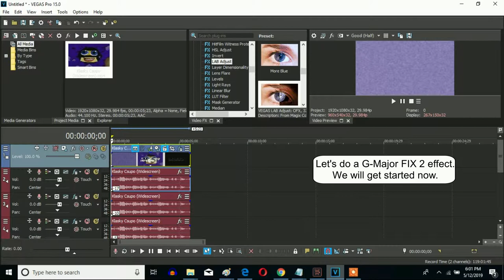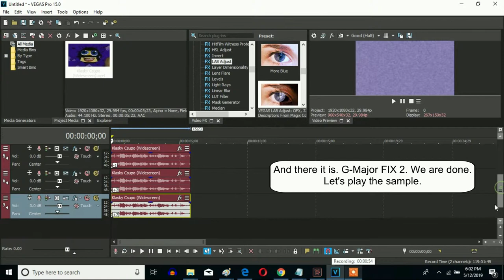How To Make G-Major FIX 2 On Sony Vegas Pro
Let's make a G-Major FIX 2 effect on Sony Vegas Pro.